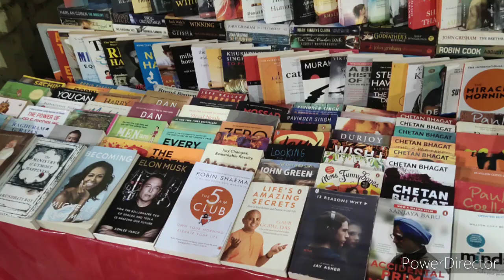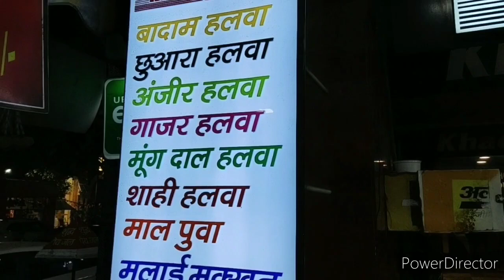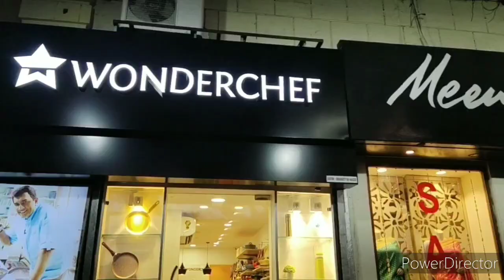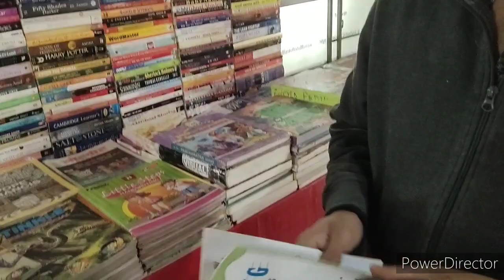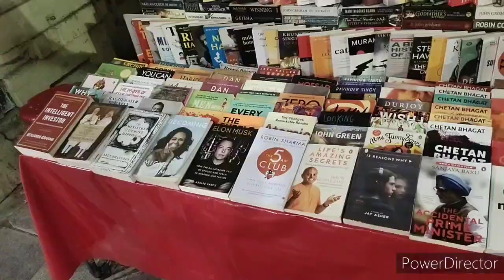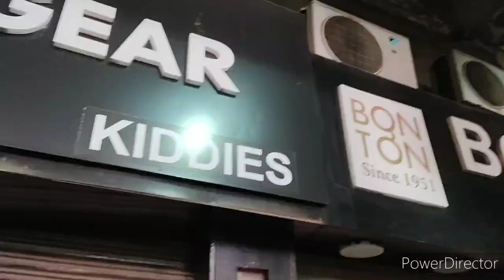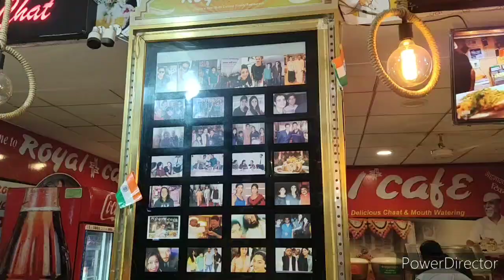Lucknow Ke Dil Hazratganj Ka full tour | Exploring food At famous Royal Cafe & Moti Mahal Restaurant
Email I'd